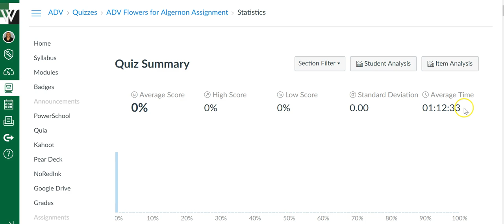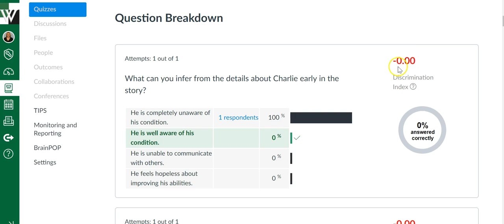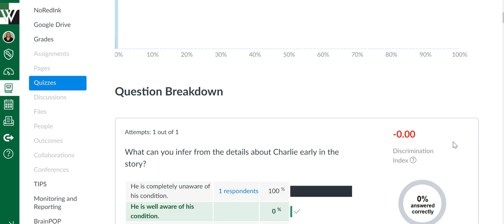Quiz Statistics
How to use the Quiz Statistics feature inside of a Canvas quiz